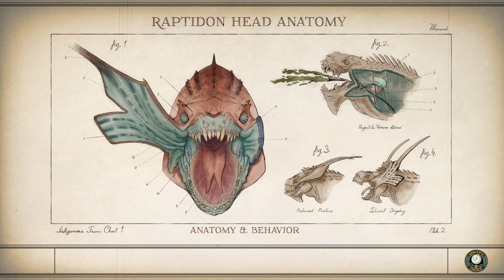Rhadamant Plays The Outer Worlds - EP23 - An Episode of Prep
Hey Outworlders!
I'll be playing on the hardest difficulty of The Outer Worlds, Supernova, loosely role playing Malcolm Reynolds as I liberate the downtrodden and run and gun my way though corporations! I'll be highlighting as many game mechanics as I can, so this Let's Play series is also a bit of a tutorial as well. I hope you enjoy =]